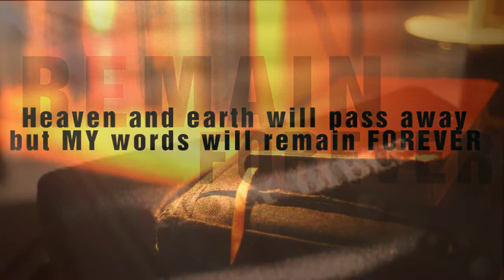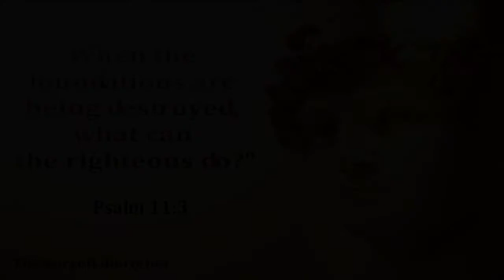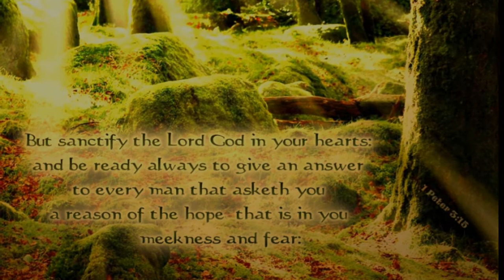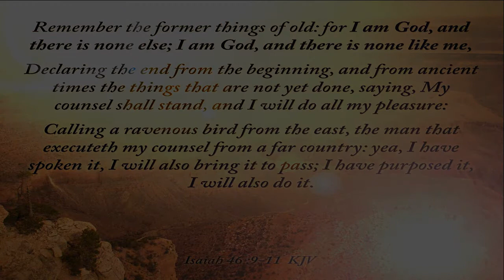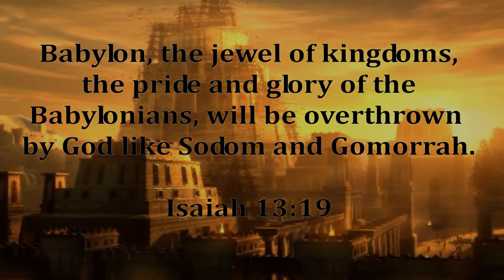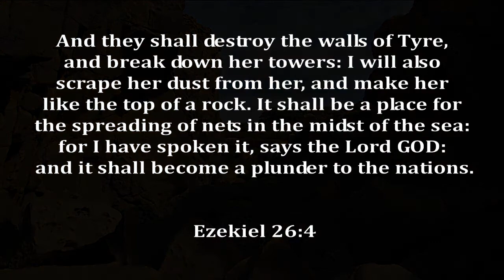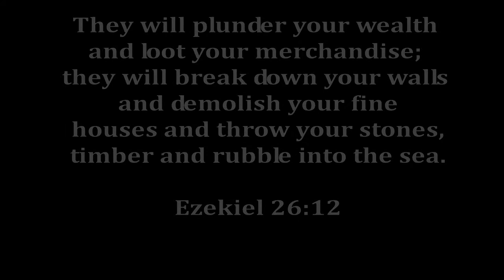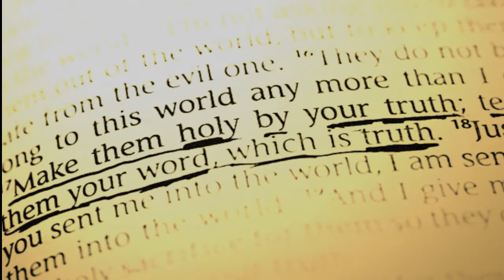The Bible Cannot be Broken or Destroyed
The stories of Babylon and Tyre as prophesied in the Bible.